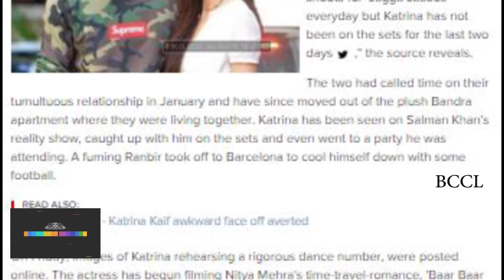Ranbir Katrina stop shooting together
Katrina Kaif and Ranbir Kapoor have apparently stopped shooting together. A source has been quoted in a Mumbai Mirror report as saying that, "They have stopped interacting completely. Ranbir shoots for 'Jagga Jasoos' everyday but Katrina has not been on the sets for the last two days." The two had called time on their tumultuous relationship in January and have since moved out of the plush Bandra apartment where they were living together. Katrina has been seen on Salman Khan's reality show, caught up with him on the sets and even went to a party he was attending. A fuming Ranbir took off to Barcelona to cool himself down with some football. Recently images of Katrina rehearsing a rigorous dance number, were posted online. The actress has begun filming Nitya Mehra's time-travel-romance, 'Baar Baar Dekho,' with Sidharth Malhotra. This has come as a surprise because after her recent Valentine's Day release, the actress was supposed to shoot for 'Jagga Jasoos' every night. But the source reveals that the Mumbai schedule will now be completed with Ranbir alone, who will be at work for the next 20 days. "Katrina will not shoot for it but on March 22, they will take off to Morocco," the source added.

Pointers:
Katrina Kaif and Ranbir Kapoor have apparently stopped shooting together.
The two had called time on their tumultuous relationship in January and have since moved out of the plush Bandra apartment.
A fuming Ranbir took off to Barcelona to cool himself down with some football.